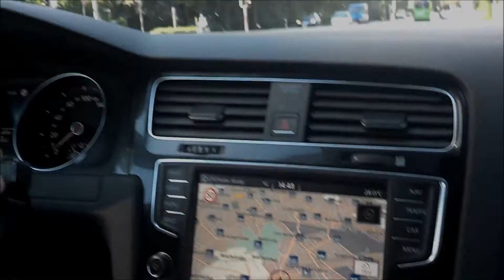VW Golf Vll GTI Testdrive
Volkswagen Golf 7 GTI DSG 220PS... some driving clips